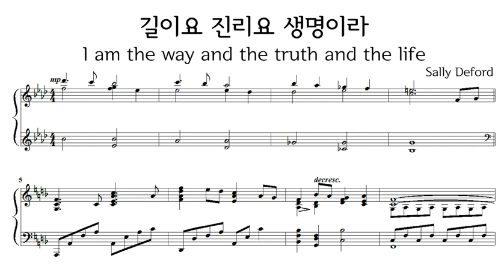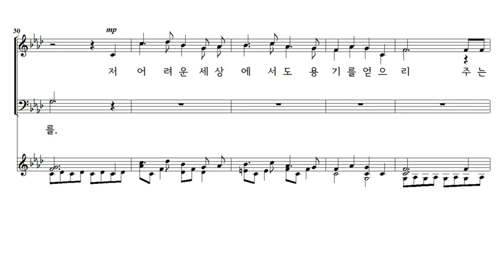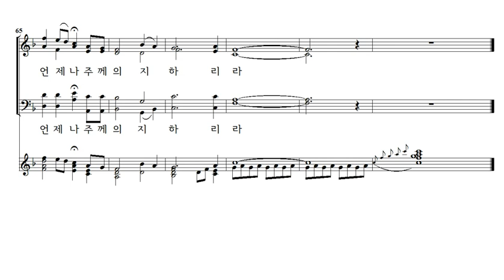길이요 진리요 생명이라 Sally Deford 4부합창악보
I am the way and the truth and the life, Sally Deford작곡

나 항상 주님께 바라니, 주와 함께 살기를
저 어려운 세상에서도 용기를 얻으리
주는 길이요, 주는 진리요, 또 생명이라
주를 믿고 따라 언제나 주께 의지하리라

나 항상 주님께 바라니, 주의 곁에 있기를
저 모퉁이의 돌처럼 굳건한 믿음을